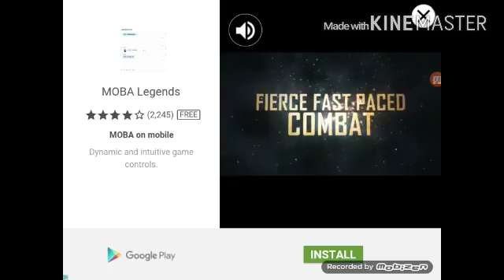NYAN CAT LOST IN SPACE : REMAKED VIDEO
ALL OF If you watched the other version of this video then No need to watch this 1 lol